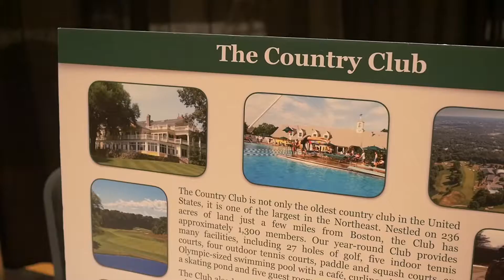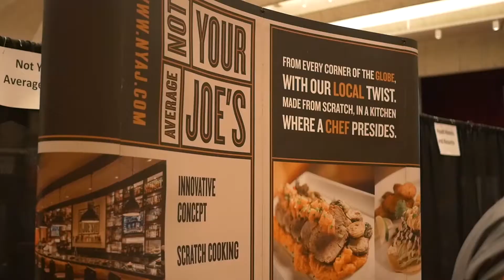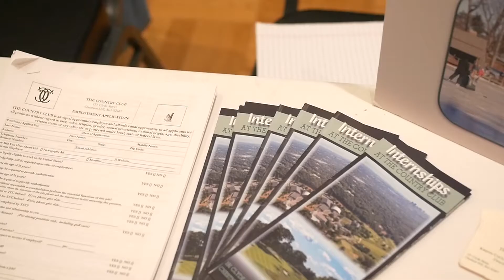HTM Career Day 2018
Isenberg's Hospitality & Tourism Management department hosts Career Day for HTM students every year.